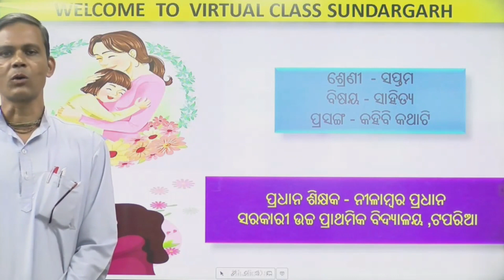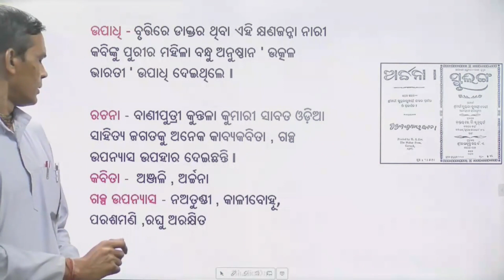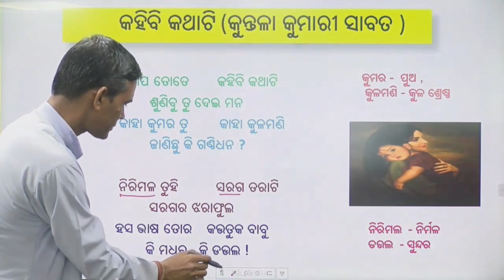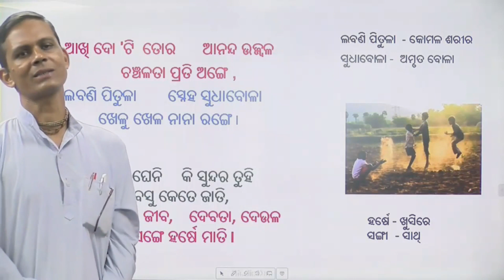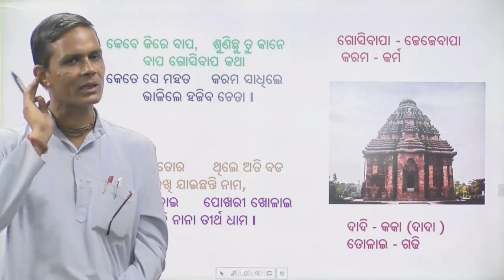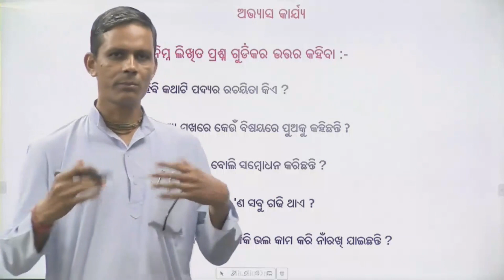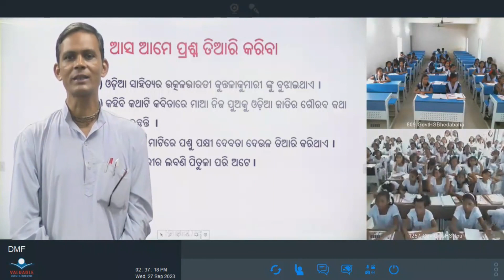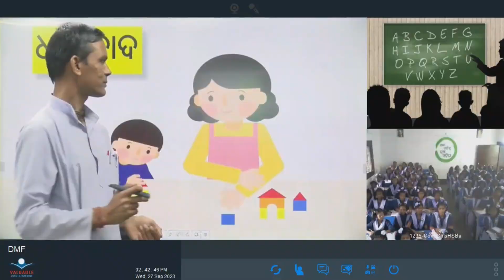Teacher- Nilambar Pradhan, Class -Vii, Sub -Odia, Topic -କହିବି କଥାଟି